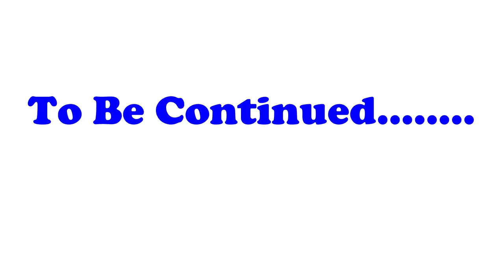What did they do???? | Paint wars| Part 2 | Kids get paint everywhere!!!!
Tony (6 years old) and Christian (4 years old) begged mom to make them a youtube channel. When mom finally caved it was easy to create videos because tony and christian's mom already had them doing science projects and recording them acting silly.

On this channel you will find age appropriate videos, of tony and christian doing science projects, shopping, playing with toys, being silly, and taking many adventures.